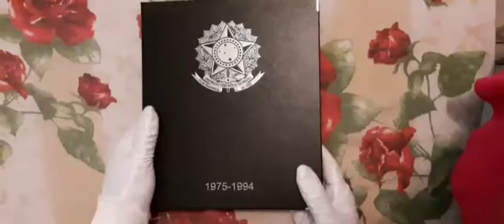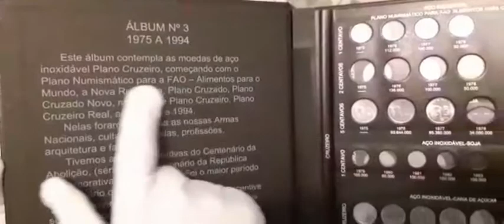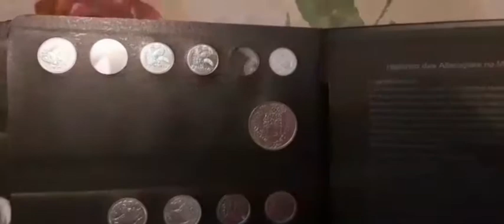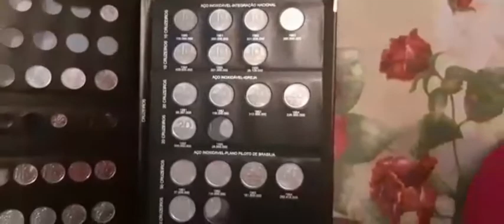Álbum de luxo n° 3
Nesse vídeo mostro meu primeiro álbum de luxo, ainda incompleto mas em breve pretendo fazer um vídeo mostrando ele com todas moedas.